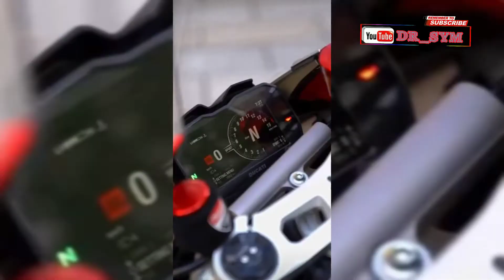جبتلكم موطوا شابة 😱الدراجة المفضلة عند الشباب Docati 😍😍💰